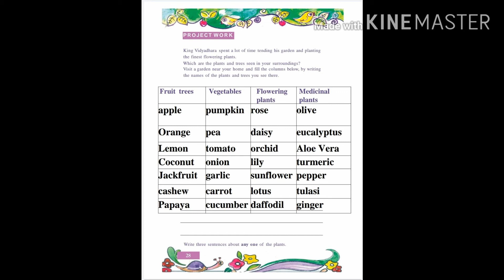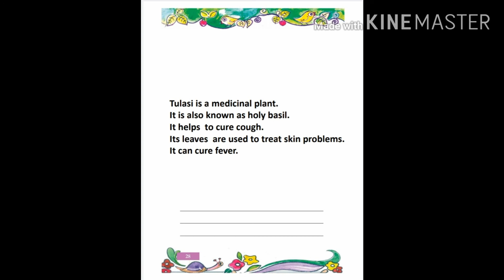Class 4//Project work//